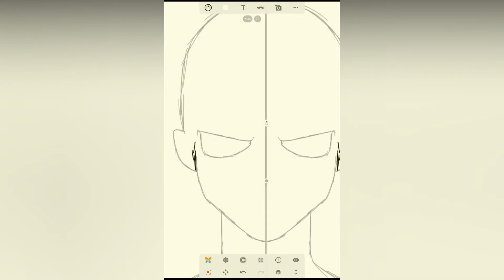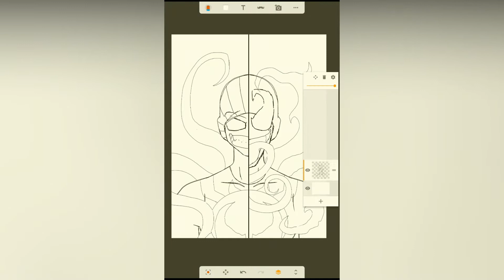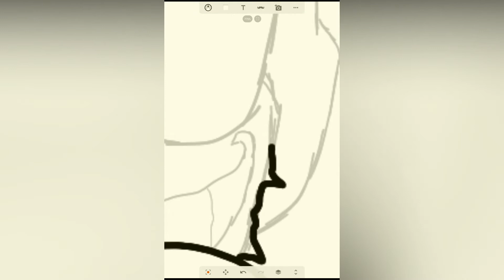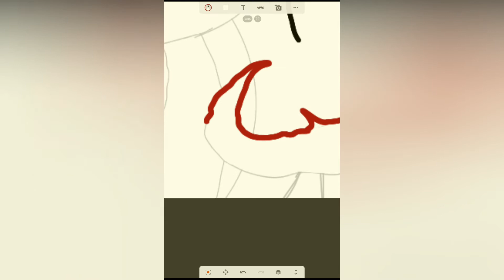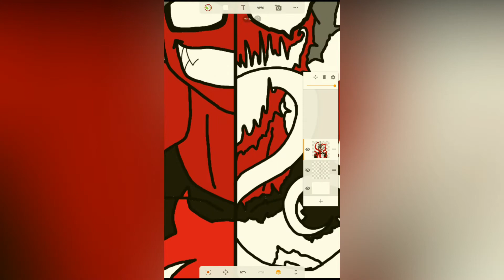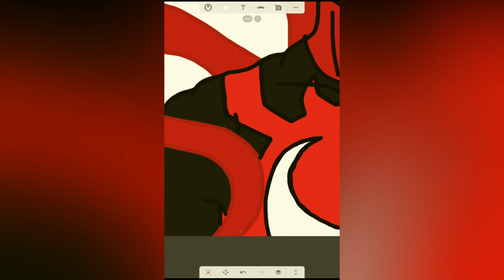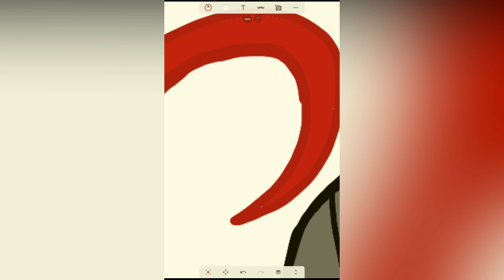Sully Draws - Split Psychosis - Halloween 2020 special - 1. Sully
Its been 5 years since I've done any kind of drawing video. But I'm happy to announce that I have a new one for you all today.  And to celebrate the occasion of both the return of drawing videos to my channel and Halloween, I will be doing a special series of drawing videos about me and my friends...with a dark side...

dont even bother leaving mean or hateful comments, we're all here to have a good time and get along,

People dont usually read this far, you just wasting your time honestly lol